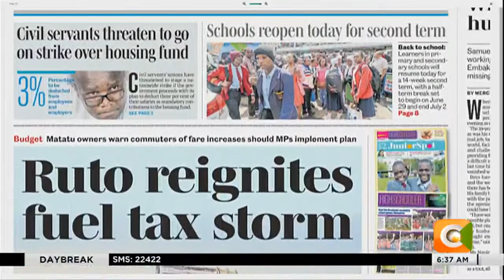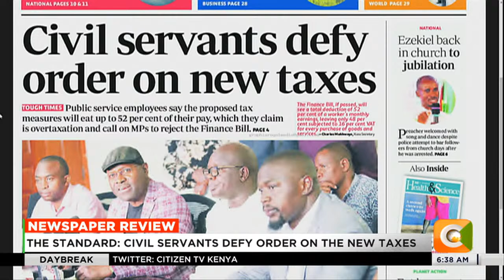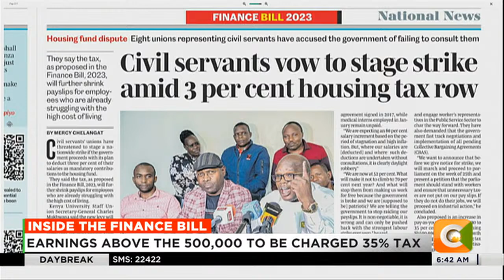| DAY BREAK | Inside Finance Bill 2023 [Part 1]